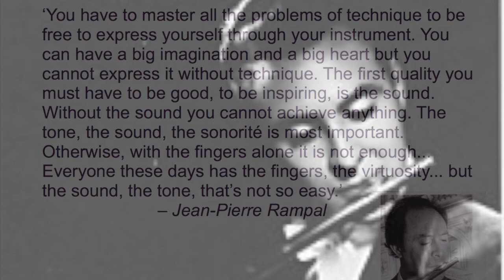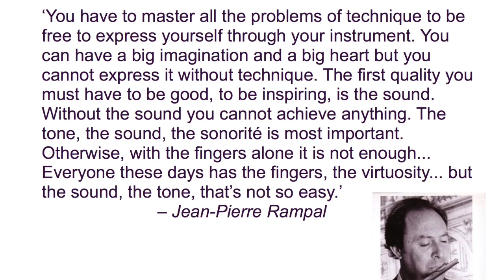Bach Arioso Beautiful Flute Sound JP Rampal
I DO NOT OWN THE  SOUND FILE TO THIS CLIP IT IS FOR MUSIC EDUCATION PURPOSES ONLY You have to master all the problems of technique to be free to express yourself through your instrument. You can have a big imagination and a big heart but you cannot express it without technique. The first quality you must have to be good, to be inspiring, is the sound. Without the sound you cannot achieve anything. The tone, the sound, the sonorité is most important. Otherwise, with the fingers alone it is not enough... Everyone these days has the fingers, the virtuosity... but the sound, the tone, that’s not so easy.’
– Jean-Pierre Rampal